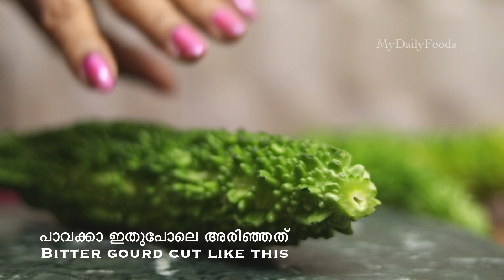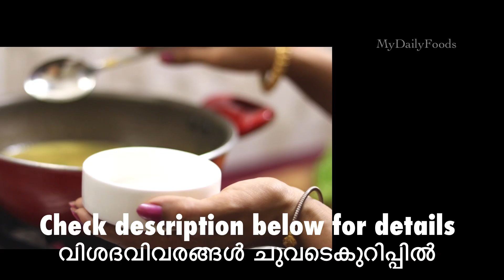പാവക്ക കറി വിനാഗിരിയിൽ | Bitter gourd vinegar curry| bitter gourd Kochi style | करेला की सब्जी| R121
Description in both Malayalam and English/  വിവരണം ഇംഗ്ലീഷിലും മലയാളത്തിലും

This recipe I learned from my sister in law Sreedevi.

Ingredients/ചേരുവകൾ
Bittergourd 1 medium sized / ഒരു പാവക്ക ഇടത്തരം വലുപ്പത്തിൽ
Onions 2 sliced / സവാള 2 എണ്ണം അരിഞ്ഞത്
Green chilli 2to4 according to spice / പച്ചമുളക് 2 മുതൽ 4 എണ്ണം എരുവിനനുസരിച്ച്
Ginger half teaspoon crushed/ ഇഞ്ചി ചതച്ചത് അര ടീസ്പൂൺ
Garlic half teaspoon crushed/ വെള്ളുള്ളി ചതച്ചത് അര ടീസ്പൂൺ
Curry leaves/ കറിവേപ്പില
Turmeric powder 1/4 teaspoon/ മഞ്ഞൾ പൊടി 1/4 ടീസ്പൂൺ
Coriander powder 1 tablespoon/ മല്ലിപ്പൊടി 1 ടേബിൾ സ്പൂൺ
Garam masala powder 1/2 teaspoon/ ഗരം മസാല പൊടി അര ടീസ്പൂൺ
Thin coconut milk of half coconut 1 cup / അര മുറിതേങ്ങയുടെ രണ്ടാം പാൽ 1 കപ്പ്
Thick coconut milk of half  coconut 1 cup/ അര മുറിതേങ്ങയുടെ ഒന്നാം പാൽ 1 കപ്പ്
Vinegar  1 teaspoon / വിനാഗിരി
Salt to taste/ഉപ്പ് പാകത്തിന്
Coconut oil/refined oil
Method
In a pan heat oil add sliced onions saute well when it turns translucent add ginger and garlic crushed saute well. Add salt add green chilli according to your spice as in this recipe I don't add red chilli powder.   Add bittergourd and mix well. Cover with a lid and cook. When it is sauteed well add turmeric powder, coriander powder and garam masala powder.  Mix together.  Add thin coconut milk. Let bittergourd cook in thin coconut milk.  When it is cooked and gravy sets add thick coconut milk.   Switch off the stove and add 1 teaspoon vinegar.  Add curry leaves and serve hot with rice or roti.

Music